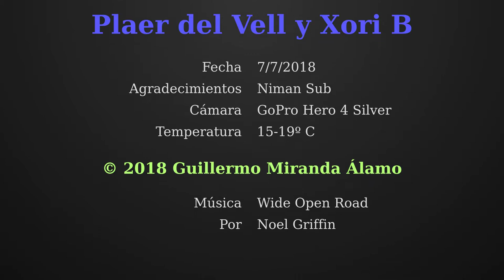Inmersión doble en Mataró: Plaer del Vell y Xori B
7/7/2018
Muchos crustáceos y algún nudibranquio, que pude grabar gracias a lo limpia que estaba el agua debido a las corrientes.

En la primera inmersión nos encontramos una termoclina importante, bajando la temperatura hasta 15-14º C.